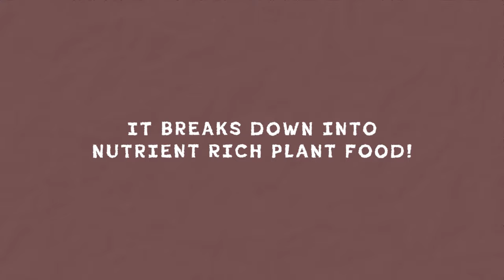ThatsMyBay: Composting Basics with the Port of San Diego!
The Port of San Diego encourages you to recycle your food scraps into nutrient-rich compost.